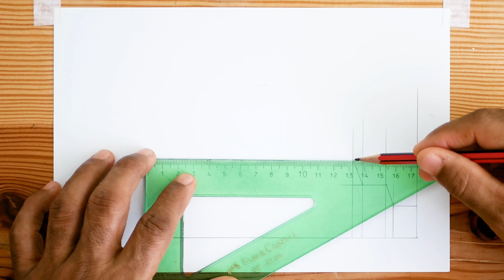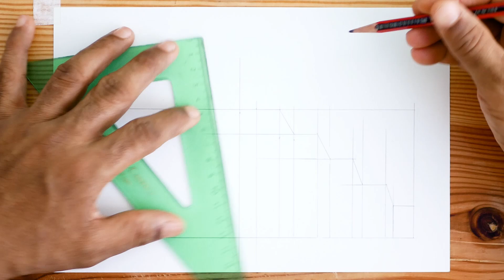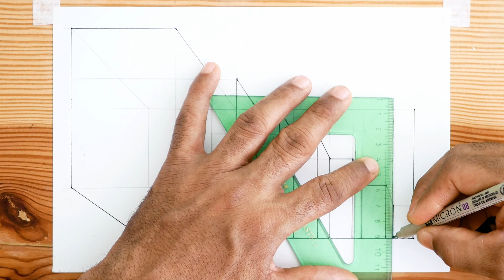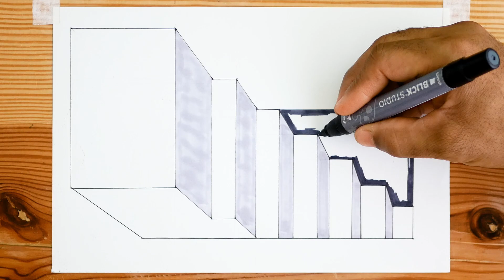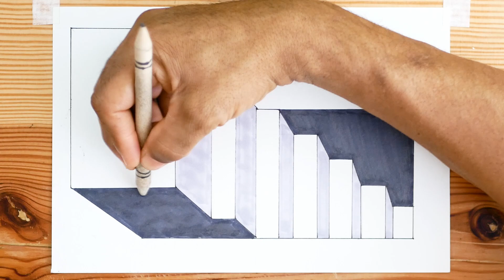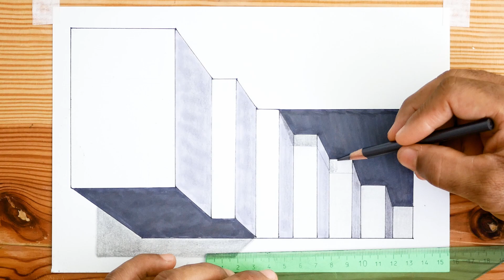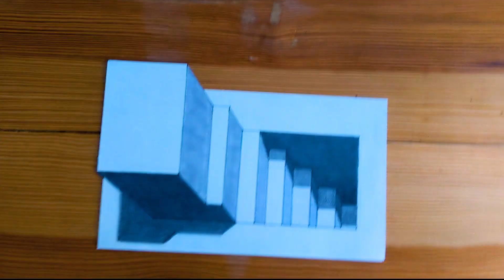Como dibujar unas gradas 3D || Escalera 3D ilusión óptica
Como dibujar unas gradas en 3d desde un hueco

►Materiales:
Lapiz Staedtler 2B
Lapiz Staedtler 5B
Marcadores
Papel sketch

Hola. Bienvenido a mi canal. Me interesa que aprendas a dibujar fácil. Aquí encontrarás videos paso a paso, dibujos a lápiz, dibujos fáciles, tutoriales, consejos y más. Espero que mis videos sean de ayuda para ti.
Gracias!